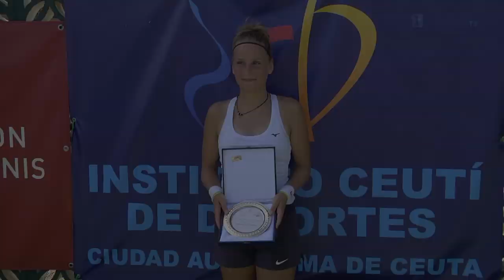Ekaterina Shalimova, campeona del ITF ‘Ciudad de Ceuta’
La jugadora rusa sorprendió en la final a su compatriota Mischina, número 1 del torneo, y se terminó llevando la final en tres set.

Redacción: Diego Naranjo
Imagen: Áxel Romero
Locución: Áxel Romero